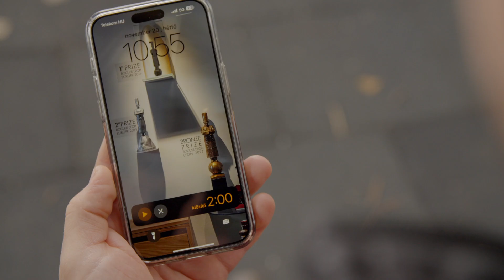Team Hungary - Promotion Video 2024, Trondheim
A magyar Bocuse d'Or csapat bemutatkozó kisfilmje a verseny európai válogatójára.
Készítette: E-Motion Pictures - Terei Miklós